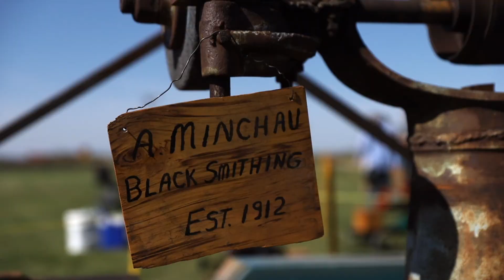Harvest Festival Visitor Comments 2021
Harvest Festival is an annual event, held every Labour Day weekend, at the Reynolds-Alberta Museum in Wetaskiwin, Alberta. This video contains interviews of some of the people who came out.

Note: this video was filmed out of doors, and the COVID restrictions that were in effect in Alberta at that time, were enforced inside the museum buildings.